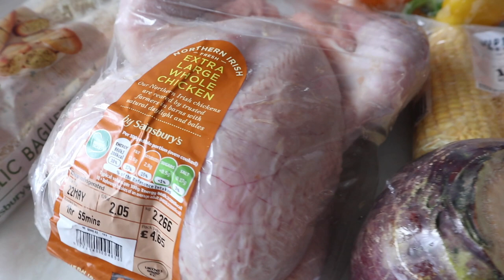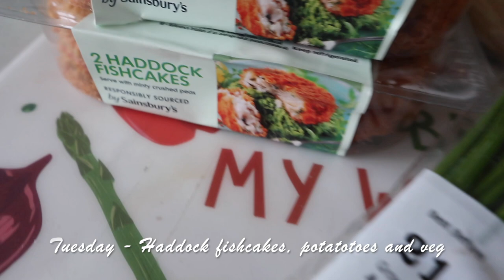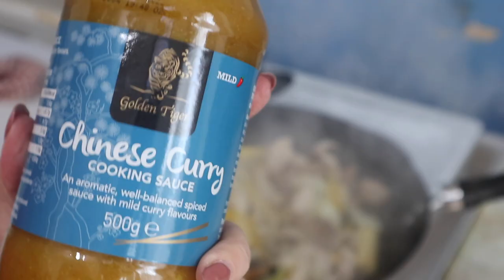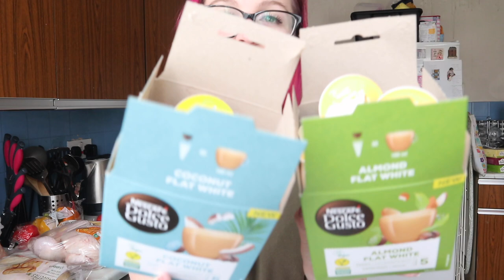£30 Weekly Sainsbury's Food Haul & Vlog|7 Healthy/Vegetarian Meal Ideas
***TRIGGER WARNING - I do speak about calories in this video so if this may trigger or upset you in any way, please do not watch this...Pop over to my shopping playlist and have a look at all the bargains on offer***

So this week, our supermarket of choice was Sainsbury's...and they come in right on budget with a few pennies to spare.

However, this still didn't stop them by helping me to create 7 mouth watering dishes...including a vegetarian and two fish/seafood dishes. You also start to see the start of the pending kitchen transformation?!

See below a little roundup of the weeks food:

Sunday - Roast chicken dinner with all the trimmings
Monday - Sausage and mash with fried onions and mushrooms
Tuesday - Haddock fishcakes with boiled potatoes and vegetables
Wednesday - Homemade fish pie with steamed greens
Thursday - Veggie ragu (loads of roasted veg basically) and a whole garlic baguette
Friday - Pork chop with spiced homeamde wedges, flat mushroom and corn on the cob
Saturday - FAKEAWAY DAY! Homemade Chinese chicken curry

If you have been following me for a while, you will know that in September I am doing a 10k charity run for Cancer Research UK. This is an illness that has affected several members of my family (including my little kitty Elvis in heaven) and I know that it has most definitely affected many, many other families. Any donations are greatly appreciated, but if you are unable to, thank you for taking the time to read this section:

Vlogs...Welcome To My Life Playlist: This is where you can see my travels and trips, my highs and lows of daily life and the memories I'll always treasure!

xxShannonLeighxx